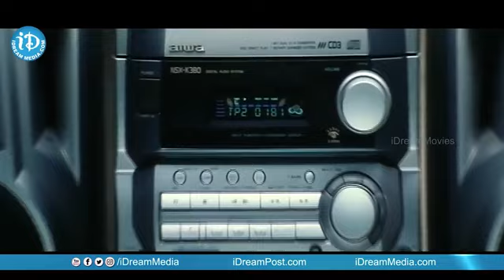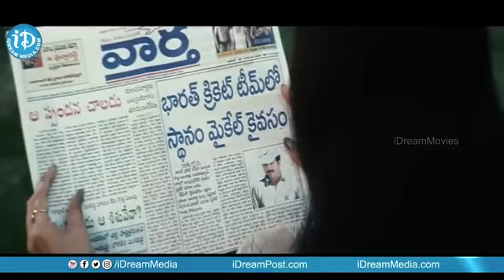Vasantham Movie Super Hit Love Scene | iDream Kadapa